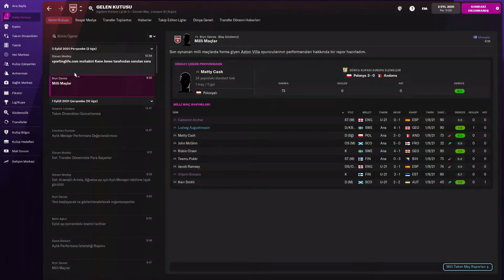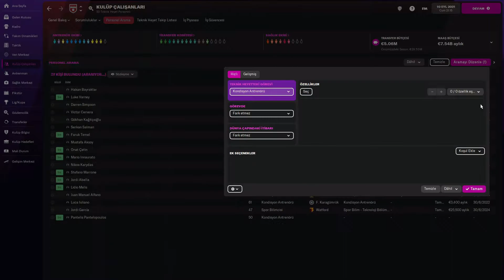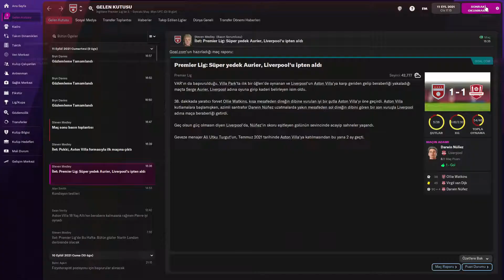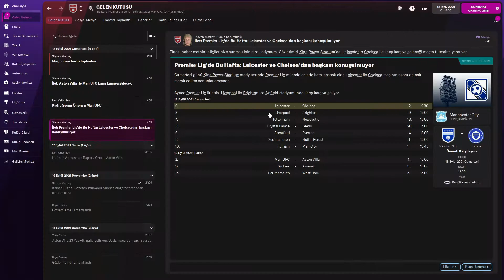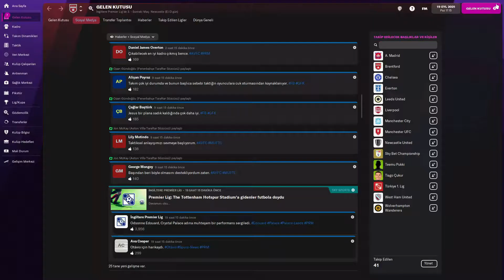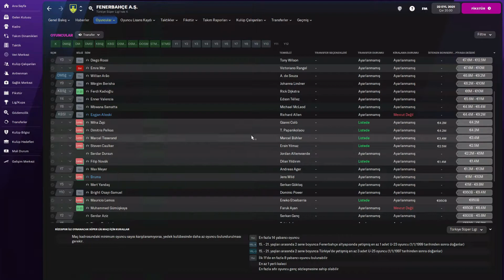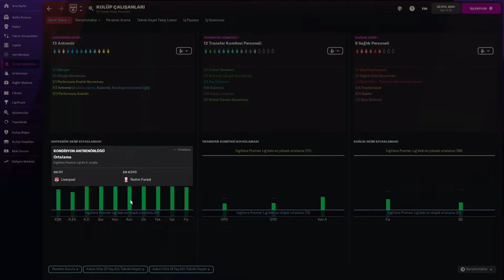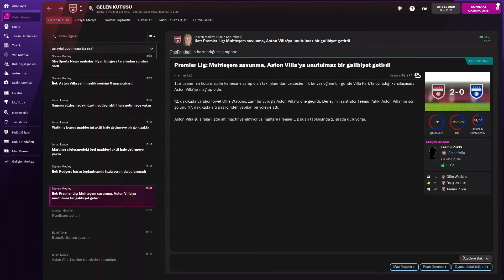-FOOTBALL MANAGER 2022- 🔥 BU VILLA ÇOK CAN YAKAR 4-4-2 🔥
Selam Dostlar Bugün Football Manager serimize devam ediyoruz. Güzel bir performans veren takımımız bizi mutlu ediyor ve top 6 takımların korkulu rüyası oluyoruz. Sizlerde football manager hakkında öğrenmek istediklerinizi yorumlarda belirtebilirsiniz.